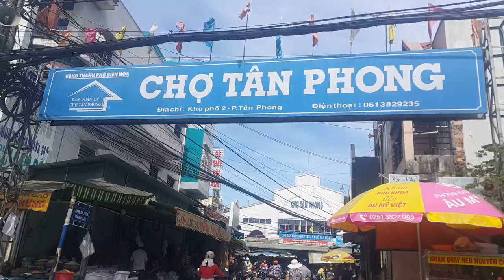Chợ Tân Phong,Biên Hòa, ăn Tết Tây,VietNam, Dec,31.2017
Nhớ Biên Hòa